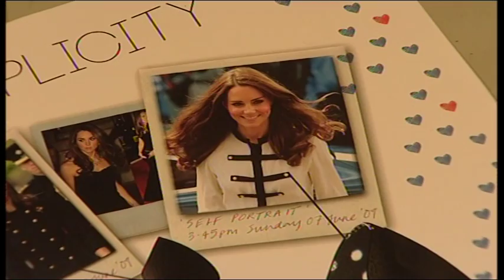HM The Queen's Diamond Jubilee Tour to start at De Montfort University (DMU)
Her Majesty The Queen is to begin her Diamond Jubilee Tour of the UK by visiting De Montfort University (DMU) in Leicester, accompanied by HRH The Duke of Edinburgh and HRH The Duchess of Cambridge.

The Royal Party will visit the city on Thursday 8 March as the start of a tour of England, Wales and Scotland. Staff and students at the university are making preparations for the historic arrival, which will be the first time The Duchess has taken part in an official engagement with The Queen and The Duke without her husband, Prince William.